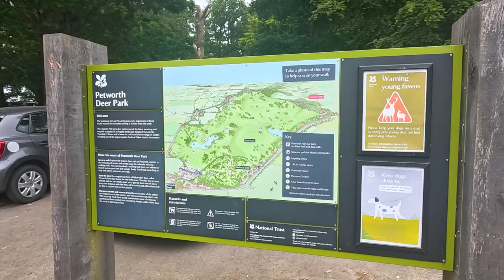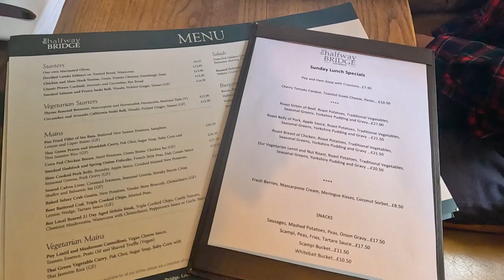Walking PETWORTH PARK with KEVIN’S RAMBLES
I have joined Kevin’s Rambles once again (on YouTube) for a Trip to West Sussex and a Walk around Petworth Deer Park. Lunch at The Halfway Bridge Inn.

Join Us…

Recorded: Sunday 30th June 2024
EQUIPMENT:
Canon E0S M50
GoPro HERO11 Black:
GoPro HERO8 Black:
EDITING:
Adobe Premier CC 2024